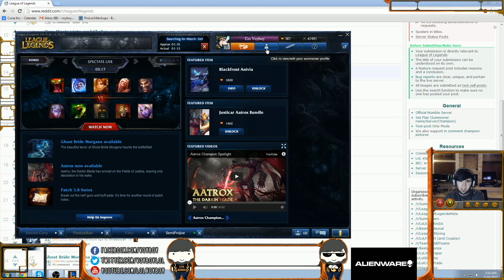Crs Voyboy - Jayce vs AP Skarner top lane [R/m] «Boss» (Diamond l)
Sounds Lag ♫
more Voyboy videos there ▼

Playlist - Pandora Internet Radio

[R/m] - runes/masteries